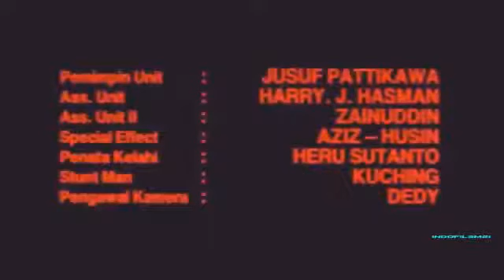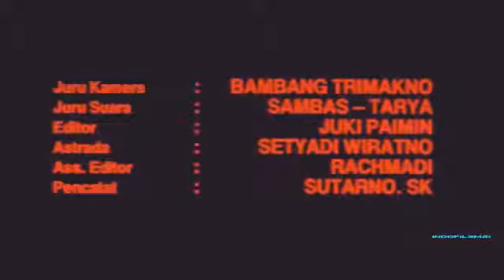Selir Sriti II | Film Jadul Mantul | Movie Indonesia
Bercerita tentang perebutan pusaka antara Raja Iblis, Selir Sriti dan Prabu Jaka Galing. Berbagai cara dilakukan oleh Raja Iblis dan Selir Sriti untuk bisa merebut pusaka tersebut, salah satunya adalah dengan menciptakan mahluk yang dapat menarik perhatian Prabu Jaka Galing ataupun adiknya, Kenanga, sehingga mereka dapat mengatakan dimana pusaka tersebut. Pada akhirnya, Pabu Jaka Galing dapat mengalahkan musuh-musuhnya.